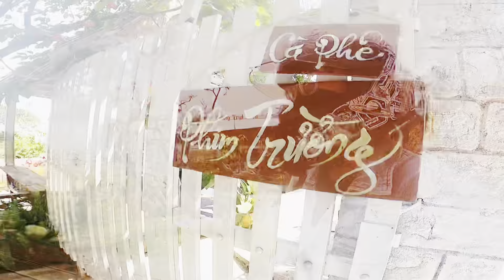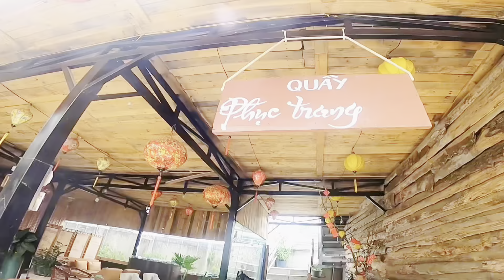|TRAVEL VLOG 2022| Cuối cùng mình cũng đã trở lại ĐÀ LẠT sau 4 năm - VUI CỠ NÀO ? || Mydungne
Vui lòng không reupload video, bản quyền thuộc về Mydungne

Kênh 𝐌𝐲𝐝𝐮𝐧𝐠𝐧𝐞 của mình được tạo ra nhằm mục đích là muốn chia sẻ:
- Cuộc sống hàng ngày
- Những ẩm thực xung quanh
- Sở thích nấu nướng, vui chơi đi đây đi đó, làm mấy cái linh tinh, thích quay phim, edit, vẽ vời.